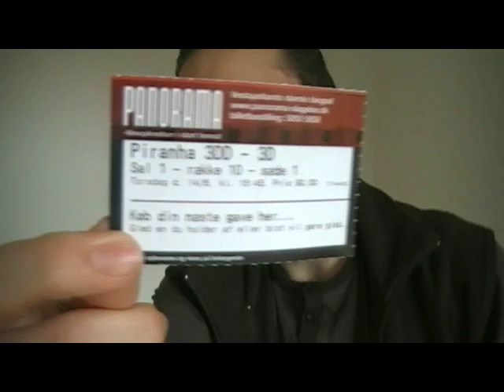Piranha 3DD 3D movie thoughts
Spoiler alert: I reveal a lot of what happens in the movie, including details of the ending; I made this mainly for those who have already watched it. This is where I get into specific stuff of the film. I swear some in this, for anyone bothered by such.

Piranha 3D:

The spoiler-ridden(9 and a half min) video where I go over thoughts I had on the movie

I recorded this right after getting back from the cinema. I hope you enjoy it, and that I can help spark debate about the film.

Things I meant to say in this video(*spoilers*):

- There was no real point to the piranha that swam up in the pool(before the big attack) swimming out after being seen by one woman. I mean, no one seemed to check if it was still there(and disbelieve her because they didn't see it), Maddy believed her without seeing it. It just postponed the "climactic" attack by some minutes, and served as one of the examples of it seeming like the piranhas and everything they supposedly interacted with existing in two different movies, awkwardly half-edited together.

- Why the hell did Maddy go into the pool right after telling her soon-to-be boyfriend to drain the pool? Did she not see the connection? Why not get everybody out of the pool first, perhaps yell "everybody out of the pool, we're draining it", anything other than jumping in after asking it to be drained!

- If the water for the pool came directly from down in the Earth, the film really should have had new piranhas. Wasted opportunity.

- Wait, when The Hasselhoff was trying to get recognition from the kid and brought up Knight Rider, why didn't the kid respond "I watched that, that wasn't you!", mistaking it for the recent new series? And no, I only just realized about this... frankly, the new Knight Rider series didn't really stick with me. But yeah, they could have done a joke about young people not knowing the original... more wasted opportunity.